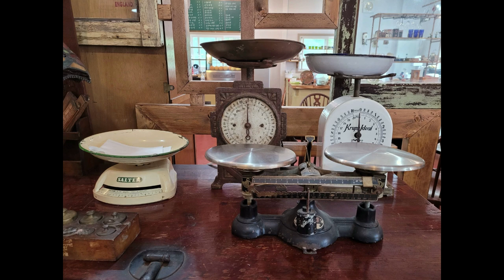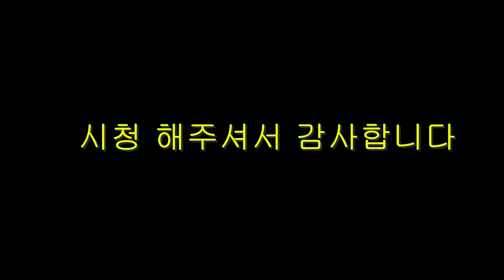소장가 물건 7월10일 오후4시 경매합니다